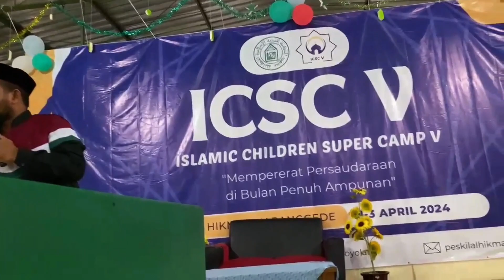Day 2 Highlights | ICSC 1445 H | PPIT Alhikmah Boyolali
Rangkuman kegiatan Pesantren Kilat (Peskil)
Islamic Children Super Camp (ICSC) IV Ramadhan 1445 H/2024 M
PPIT Alhikmah Karanggede Boyolali
Hari ke-2